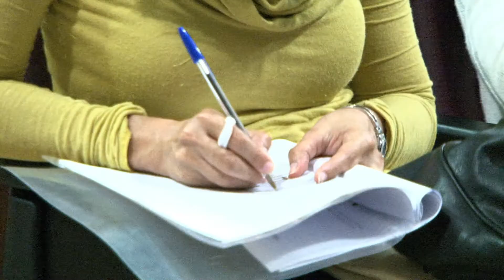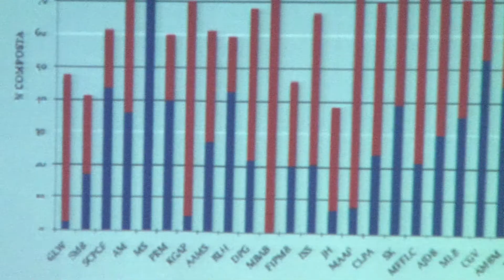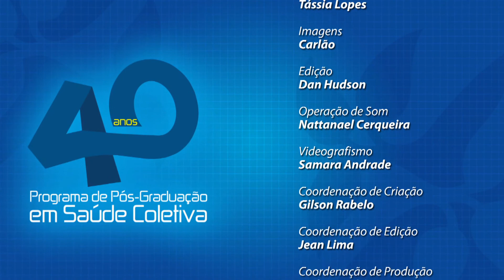TV UFBA no ar (2013) - 40 Anos da Pós-Graduação em Saúde Coletiva - Parte 1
Em comemoração aos 40 anos da Pós-Graduação em Saúde Coletiva do ISC/UFBA, pesquisadores, mestres, doutores e profissionais da área reúnem-se para discutir temas como "A avaliação da produção científica", abordado na mesa redonda pelos convidados Mauricio Barreto - UFBA, Rita de Cássia Barata - Faculdade de Ciências Médicas da Santa Casa de São Paulo e Kenneth Rochel Camargo - UERJ. Eles debatem a qualidade e a importância das pesquisas para o universo acadêmico e toda a população brasileira.